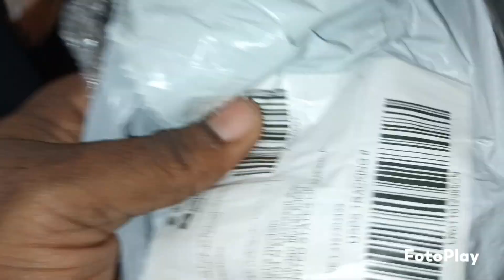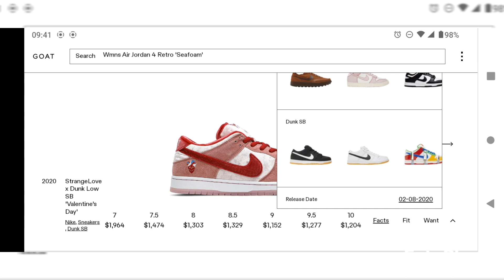fake Valentine's Day Dunks. dhgate